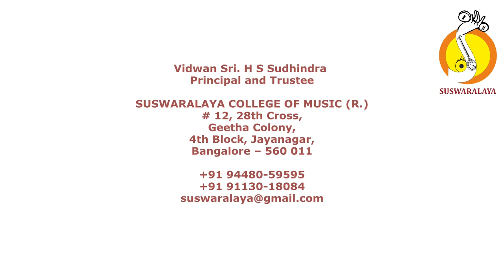03 Nov 2019 2 LecDem TributeToLegends RTP BalakrishnaD